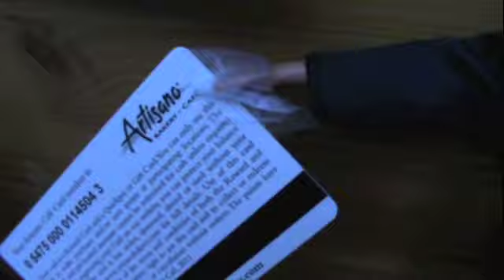SEXY TIME IN THE FOREST! Senoa City Secrets, Ep. 11 -- A Barbie Soap Opera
Senoa City Secrets is a Barbie soap opera centered around the Lipshitz family of Senoa City. The players are Britney, Paris music sensation, Sven, studly pool boy and gardener, Kendal, teenaged mother.And then the Lipshitz family themselves: Hutch, handsome, self-made millionairre, Heather, alcoholic wife and former stripper, and their daughters, Taylor, spoiled ballerina and Fiona, crazy sister with a murderous secret. Hutch also has a daughter Emma from a previous marriage. And because every good soap opera needs some attractive medical staff, we've got nurses Kate and Brenda, and handsome chief of staff, Dr. Jiminy Poulet.

Senoa City is a place of intrigue, romance and lots of humor